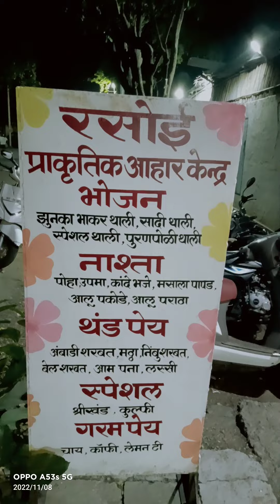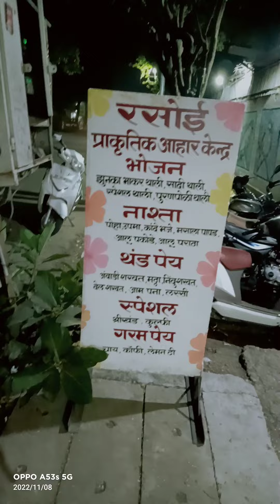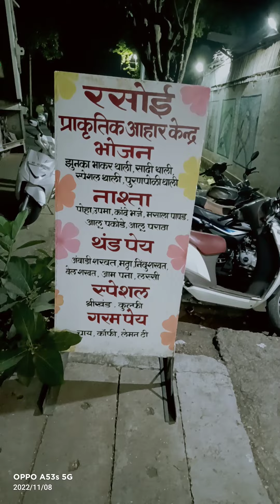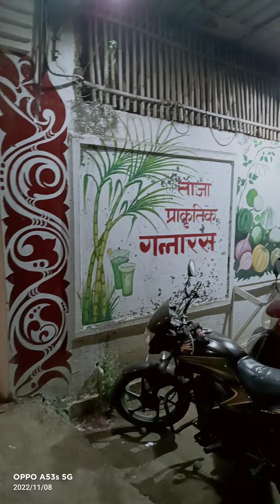रसोई का ज़ायका मगन संग्रहालय वर्धा ८.११.२०२२